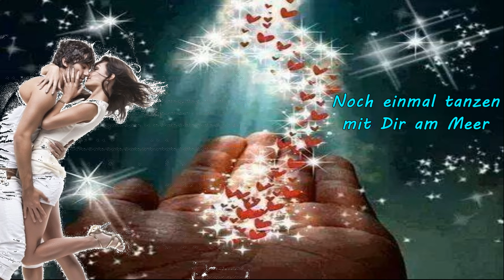Noch einmal tanzen am Meer - Calimeros